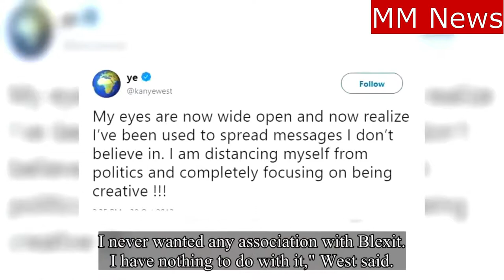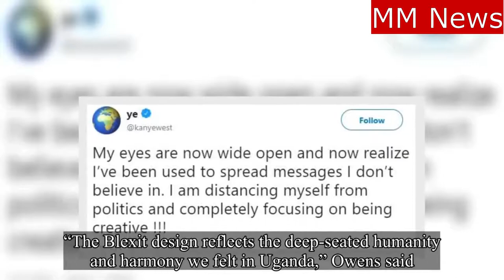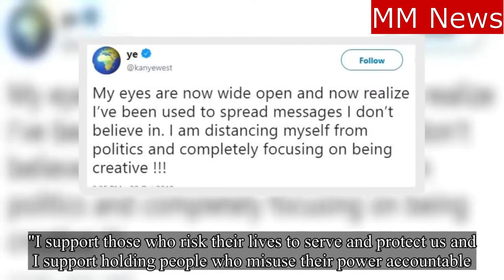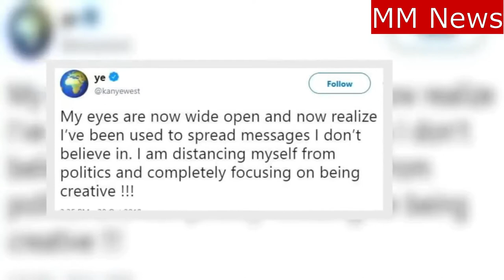Kanye West says he’s been 'used' and is ‘distancing’ himself from politics